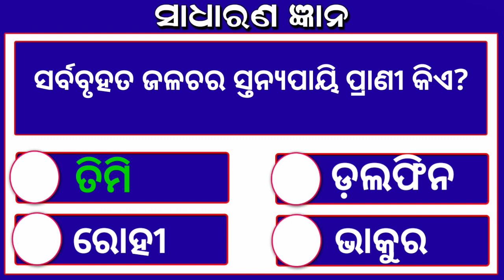Odia Dhaga Dhamali IAS Questions | Clever Q & Ans | Odia Dhaga katha | Odia Gk |Odisha Education 360